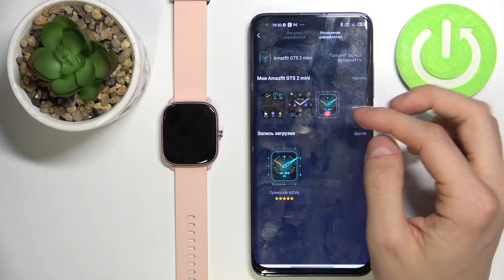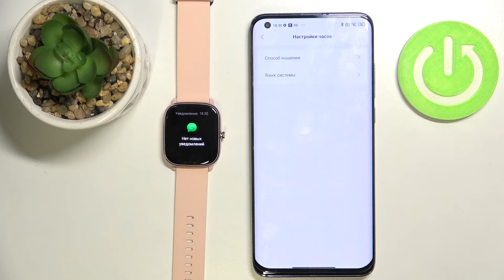AMAZFIT GTS 2 Mini | Как поменять язык системы часов AMAZFIT GTS 2 Mini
Если вы только приобрели часы и не знаете, как поменять язык ваших AMAZFIT GTS 2 Mini, то мы постараемся вам помочь. В этом видео мы покажем, как на часах AMAZFIT GTS 2 Mini поменять язык. Если вы хотите установить другой язык на AMAZFIT GTS 2 Mini, то внимательно посмотрите наше видео.

Как поменять язык на AMAZFIT GTS 2 Mini? Как изменить язык на AMAZFIT GTS 2 Mini? Как установить новый язык на AMAZFIT GTS 2 Mini?